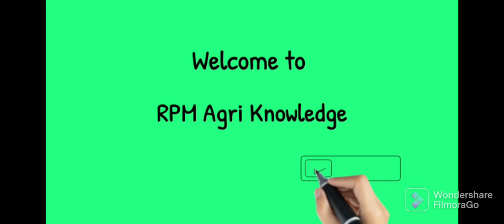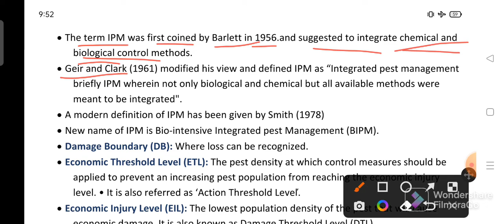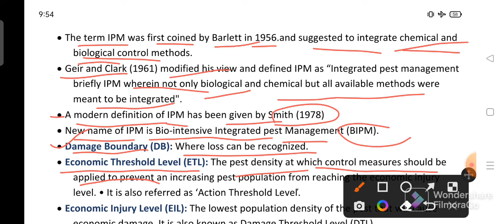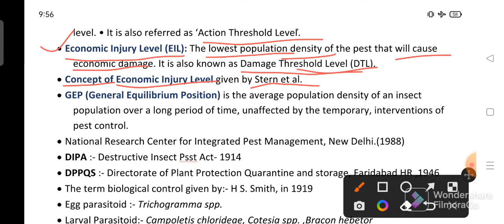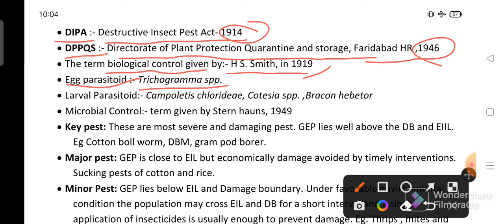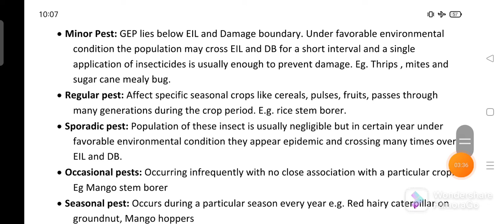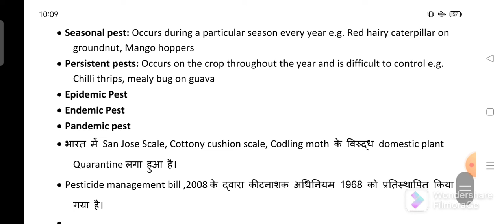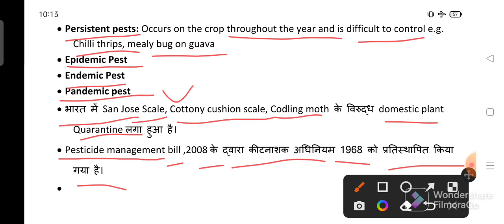Some important one Liner point of FUNDAMENTAL OF ENTOMOLOGY-II, B.Sc. (Ag) 3rd sem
Hello friends

In this video lecture i cover some important points of FUNDAMENTAL OF ENTOMOLOGY-II (one liner) This video lecture very useful for all agriculture competition specially B.Sc. Ag, M. Sc. (ag), ICAR JRF SRE NET